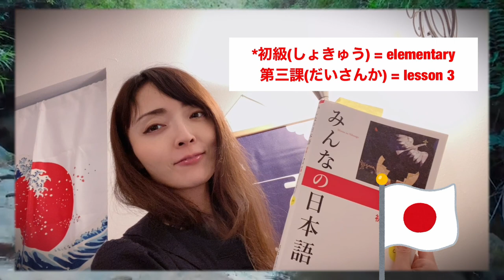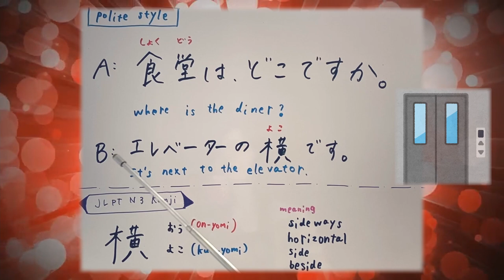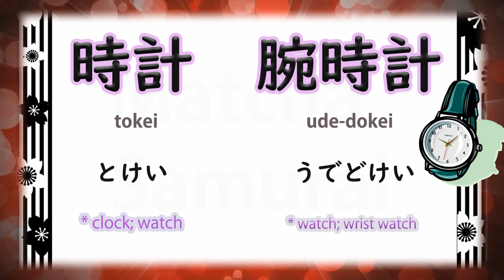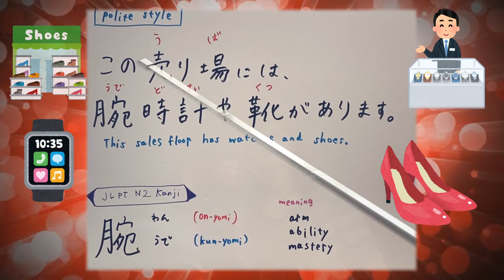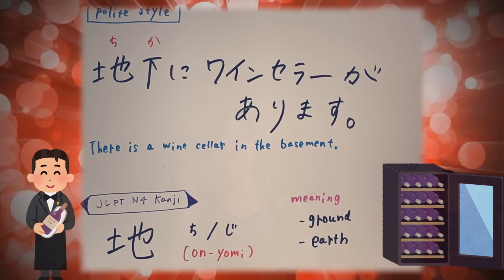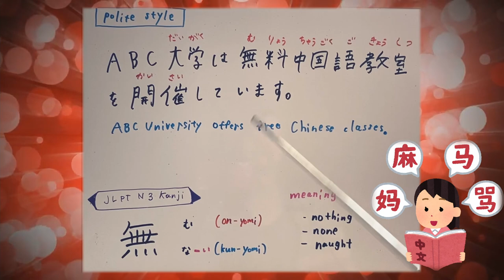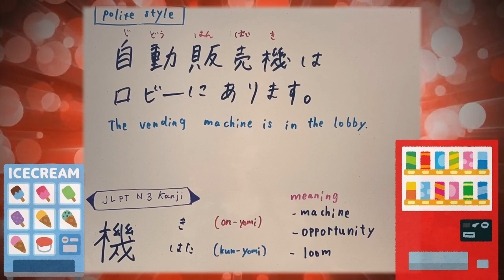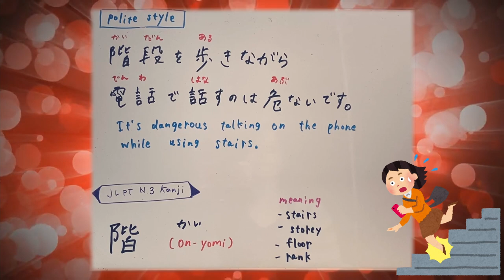【Japanese Vocab Lesson 】Minnna no Nihongo 【みんなの日本語（にほんご）】LearnJapanese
**JAPANESE VOCAB & EXAMPLE LESSON related to "Minna no Nihongo" Lesson 3**
🤗These words and examples I will show you in this video are very basic and useful for speaking and writing in Japanese!
So, not only the learners who have the textbook but for everyone!

📕みんなの日本語（にほんご）初級（しょきゅう）Ⅰ　第三課（だいさんか）の単語・例文レッスンです。

matcha_samurai_in_america